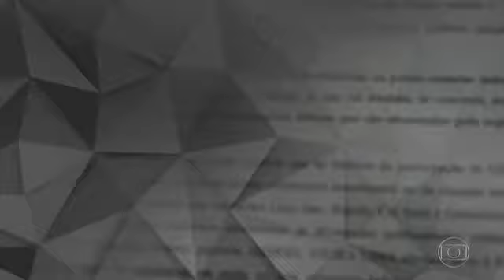GEDDEL LIMA TEM 12 FAZENDAS, MAIS DE 70 MILHÕES DE BENS, E ESTA PRESO!!!!!!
GEDDEL LIMA O CORRUPTO DE 12 FAZENDAS.

URGENTE: LULA NÃO PODE EXERCER CARGO PÚBLICO POR 18 ANOS lula preso, lula condenado, internacional, lula é condenado, moro condena lula, .

Condenação do ex-presidente Lula repercute na imprensa internacional lula preso, lula condenado, internacional, lula é condenado, moro condena lula, lula .

Voto pró-Temer na CCJ pode valer até R$ 8 milhões em emendas.

CUNHA VAI DELETAR! MAIS TEMPESTADE POR VIR!